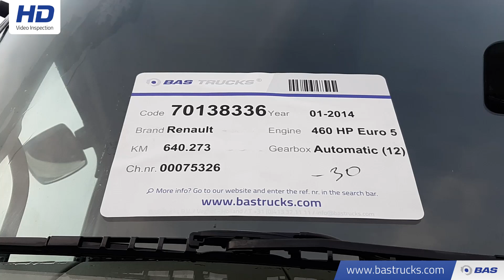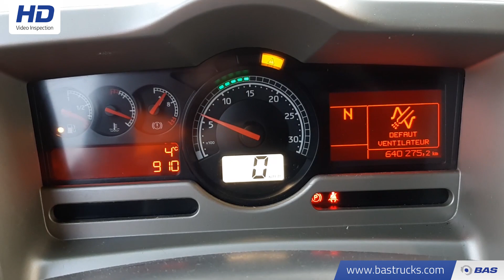70138336 Renault Premium 460 DXi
Renault Premium 460 DXi